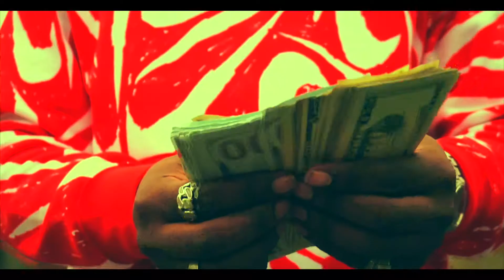MAGIC TARANTINO “DOUBTED ME” MUSIC VIDEO